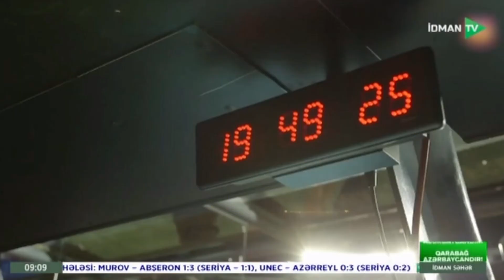İdman səhər - 06.04.2023